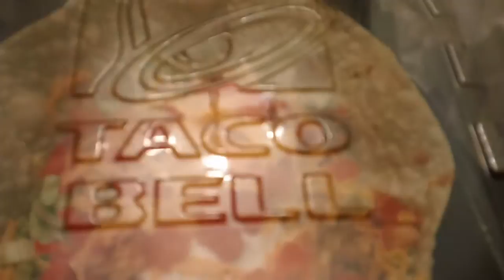Taco Bell Salad Unboxing